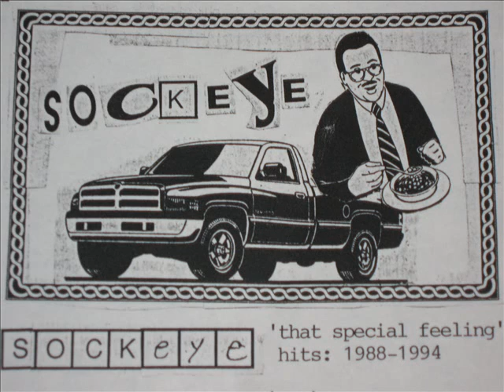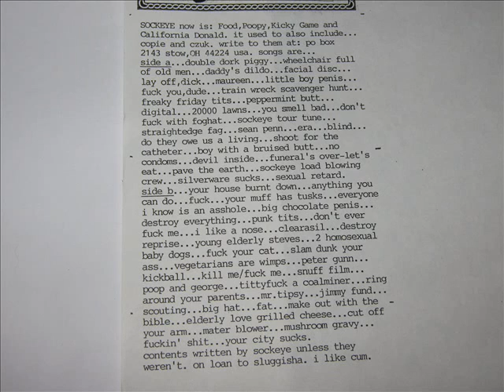Sockeye - Take A Chance On Me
'That Special Feeling' Hits : 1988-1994